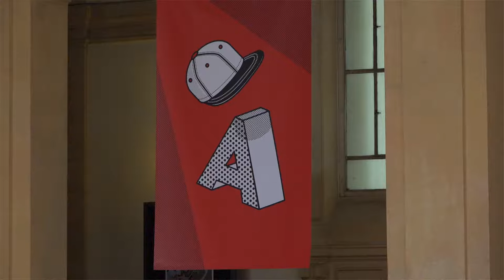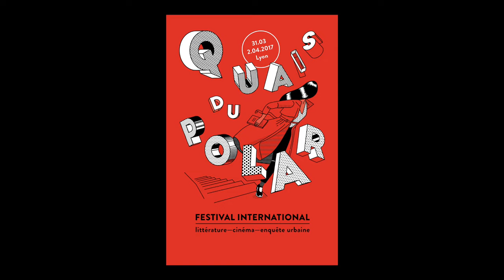Boris Quercia - Tant de chiens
À l'occasion du festival Quais du Polar à Lyon,  Boris Quercia vous présente son ouvrage "Tant de chiens" aux éditions Asphalte.